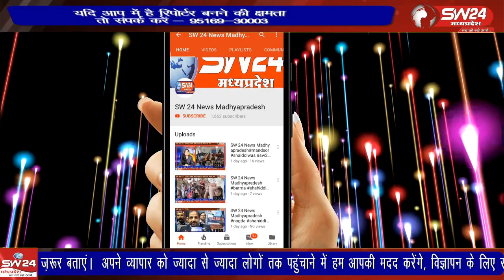भाजपा प्रत्याशी घोषित करने के बाद नाराज कार्यकर्ताओं ने राजकुमार मेव का पुतला फुंका है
महेश्वर विधानसभा से राजकुमार मेव को भाजपा प्रत्याशी घोषित करने के बाद नाराज कार्यकर्ताओं ने राजकुमार मेव का पुतला फुंका है
महेश्वर से दिलीप यादव की रिपोर्ट।